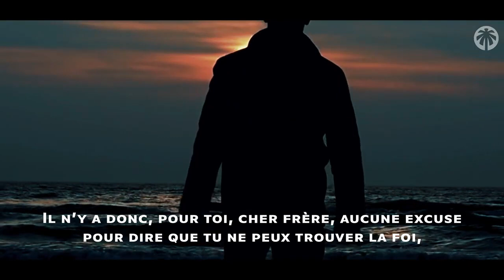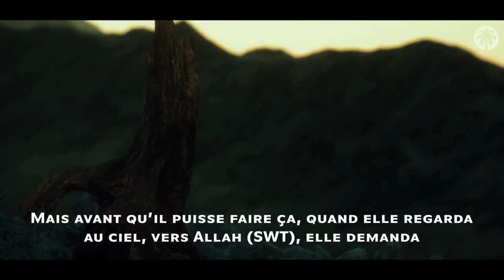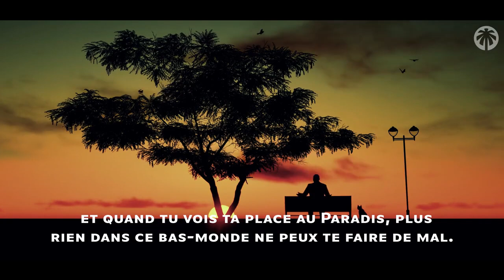A QUEL POINT TA FOI EST SOLIDE ?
Dans cette vidéo nous vous racontons l'histoire de Assiya la femme de Pharaon qui est un exemple époustouflant de foi pour nous tous .

☪ NOS RESEAUX ☪